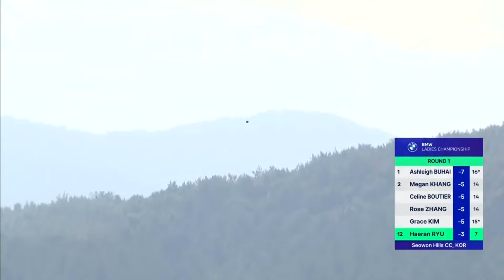유해란 Haeran Ryu | LPGA 2024 BMW Ladies Championship 1라운드 하이라이트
유해란 선수의 LPGA 2024 BMW Ladies Championship 1라운드 하이라이트

LPGA 코리아 공식 유튜브 채널에서 투어 최신 소식과 라운드 하이라이트, 세계 최정상 여성 골퍼들의 다양한 순간들을 만나보세요!

LPGA Korea 채널은 건전한 커뮤니티를 지향합니다. 비방과 욕설은 경고없이 삭제될 수 있습니다.